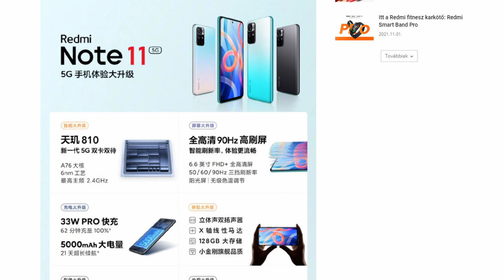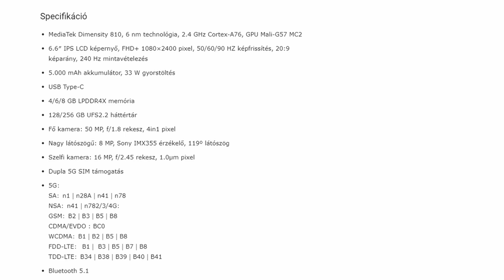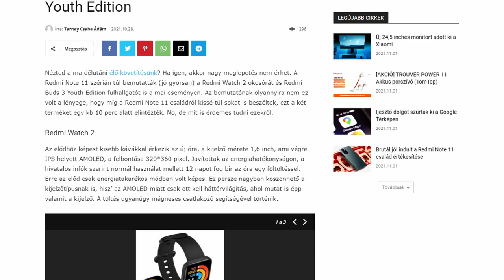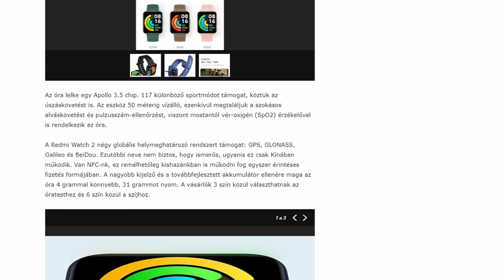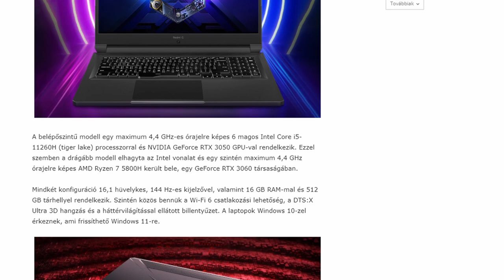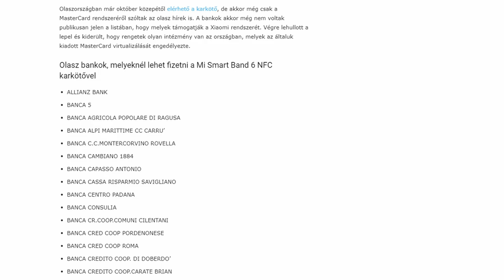MI Banddel fizetni Európában? Megjelent a Redmi Note 11 széria! | Heti Xiaomi #7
0:00-0:16: Beköszönés
0:17-2:54: Redmi Note 11 sorozat
2:55-3:48: Redmi Watch 2
3:49-4:11: Redmi Buds 3 Youth Edition
4:12-4:34: Redmi G 2021 gamer laptop
4:35-4:47: Lei Jun lemondása
4:48-5:18: Fizetés Mi Banddel Európában
5:19-5:52: Elköszönés